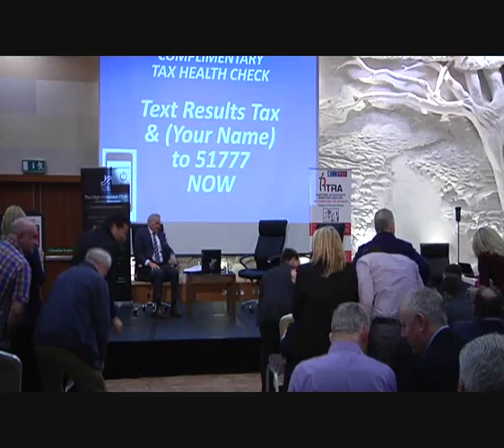Brent Pope interviews Ray McGovern